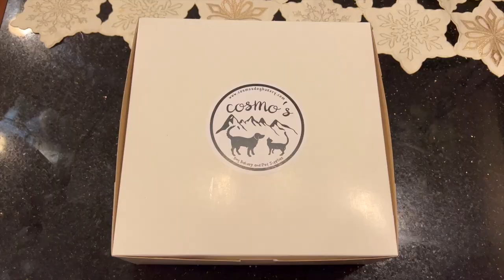My Dogs Had a Birthday Party! | English Cream Golden Retriever Turns 11 Years Old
Sweet Zeus turned 11! We brought Leo and Louie over to their grandparents' house to celebrate their Uncle Zeusy's 11th birthday. All three boys had so much fun and got to enjoy singing happy birthday, eating cake and playing with new toys. Zeus may be 11 years old now, but he still acts like a puppy and we are so grateful for him! Cheers to many more Zeusy birthdays 🥳

Leo's Favorite Products: